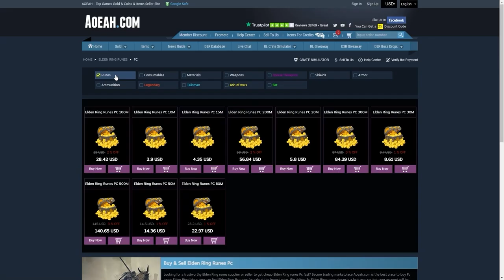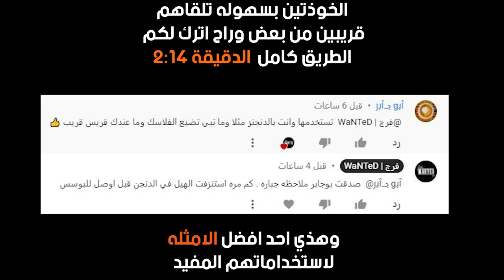شرح 10 نصايح واسرار واخطاء #6 😱 || الدن رينق ELDEN RING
▼▼▼▼▼الدعم المادي ▼▼▼▼▼
داعمين القناة لهم خالص الشكر والتقدير  :
HUNTER VILLAGE + K20 + iMohammed + DARK BNDR + halmushari + Zayed al braiki + Nayif Ali + samu_rai + Hisham Hakami ++ +